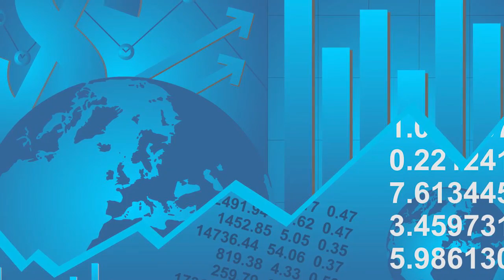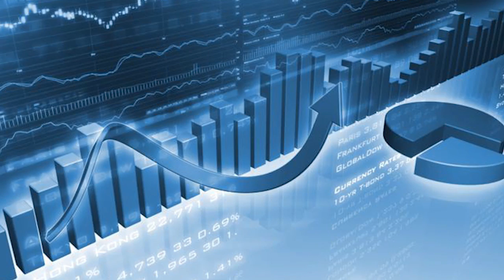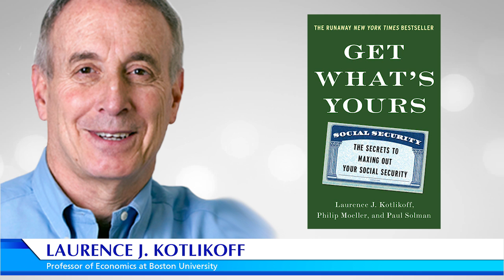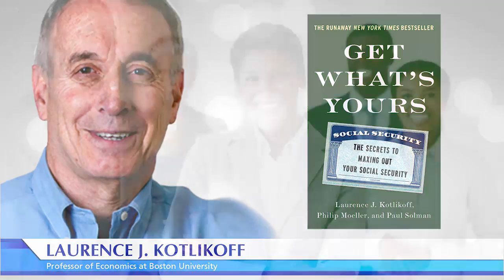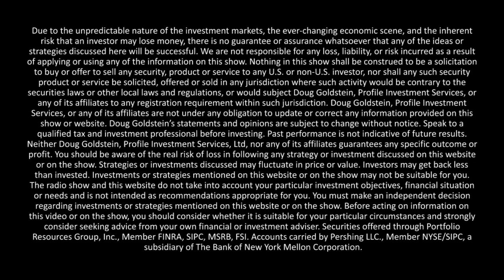Laurence Kotlikoff-Get What’s Yours-interview-Goldstein on Gelt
Professor Laurence Kotlikoff of the Economics Department at Boston University, author of Get What's Yours: The Secrets to Maxing Out Your Social Security, talks about retirement and Social Security. What do the new changes in Social Security rules mean if you planned on claiming spousal benefits? Professor Kotlikoff explains how people’s retirement plans are getting knocked off course by new legislation. And he tells you when you should first claim your Social Security benefits, and how you can get benefits from your ex-spouse.